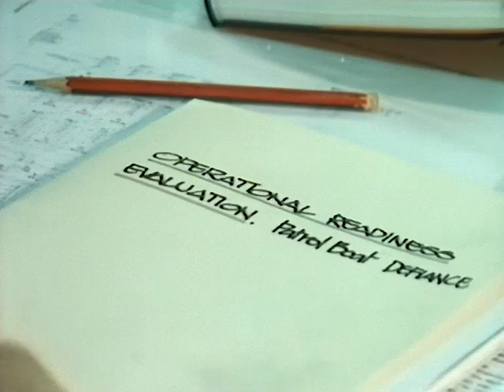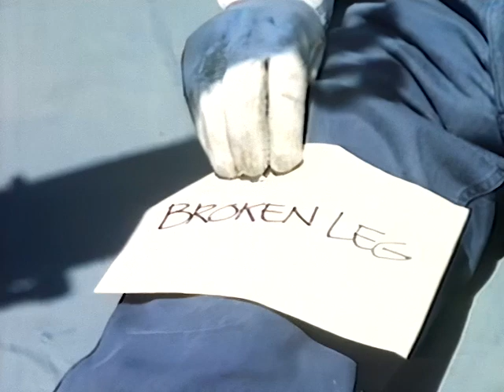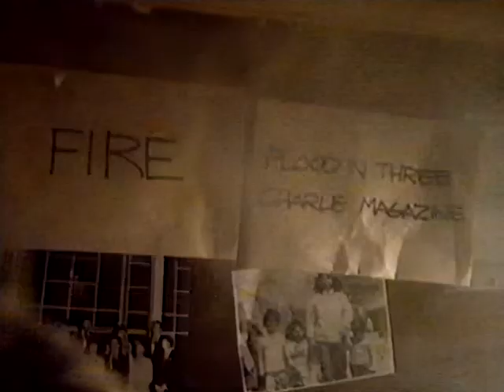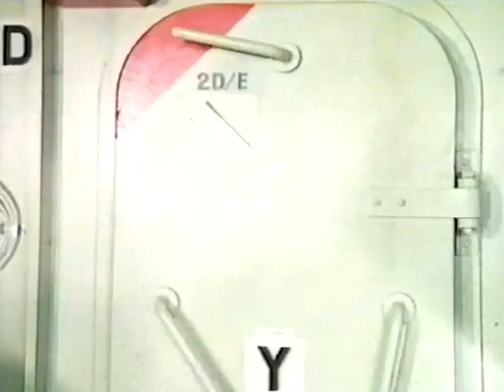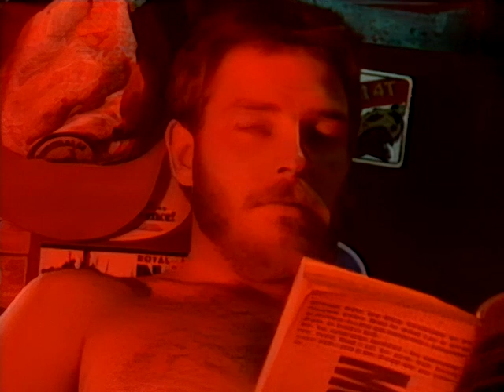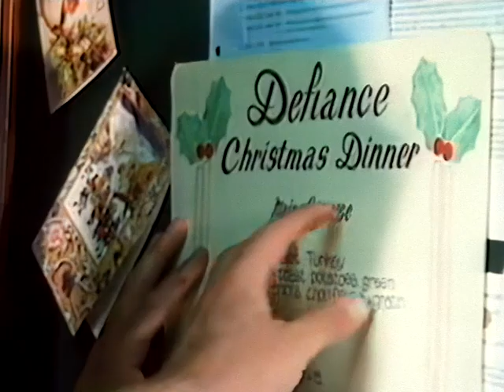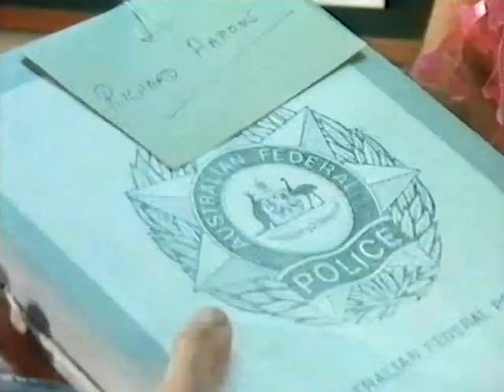Patrol Boat - S02E09 - Operation Christmas